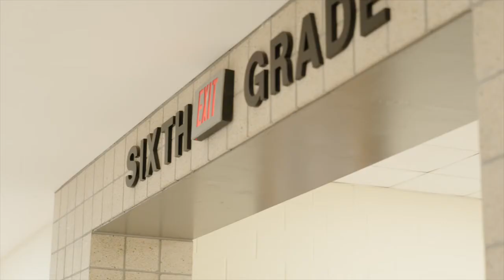Guilford County Welcomes Student's Back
GCS welcomes students back to middle and high school.